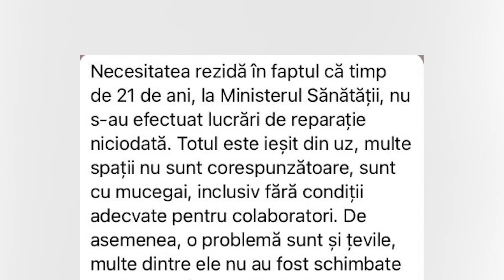На ремонт одного из зданий Минздрава планируется затратить около 6 млн леев